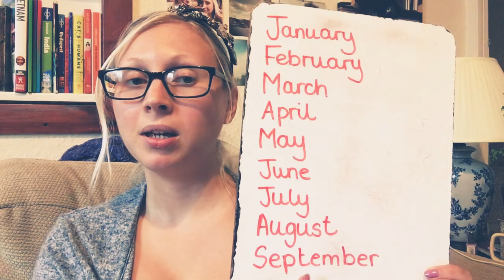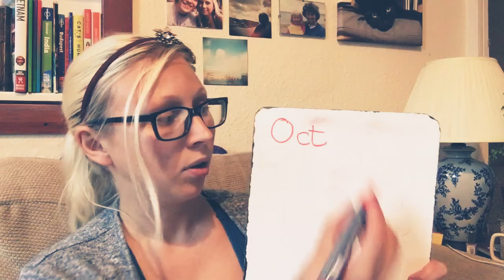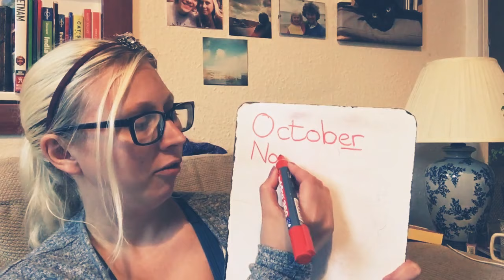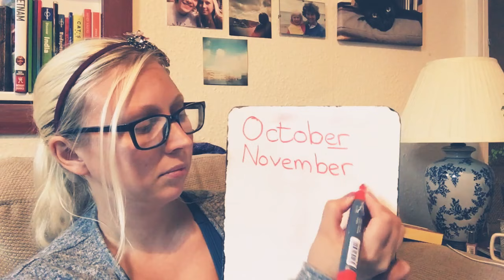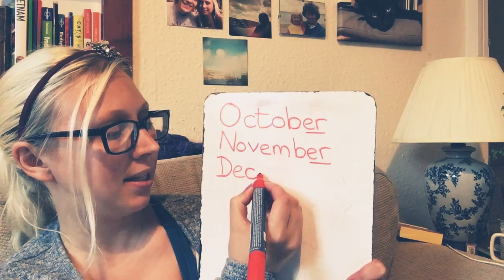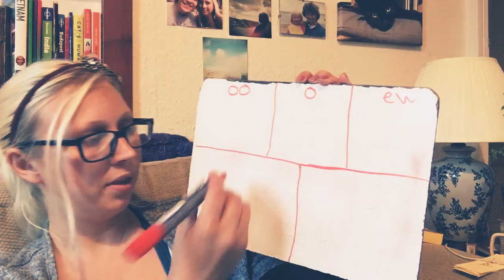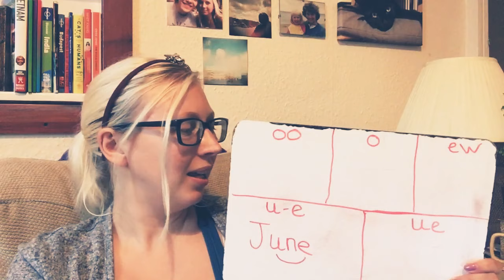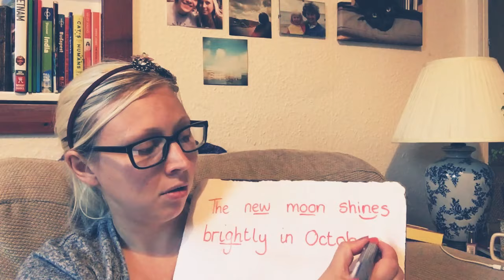Phase 5 Alternative Spellings for/oo-yoo/